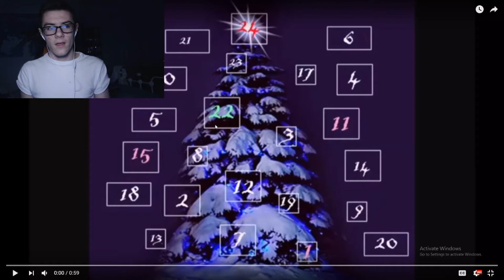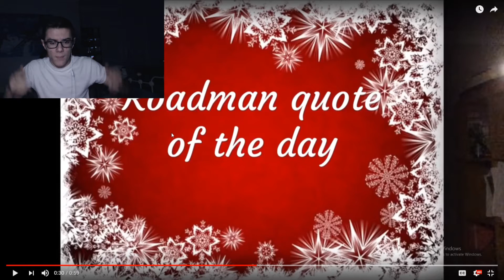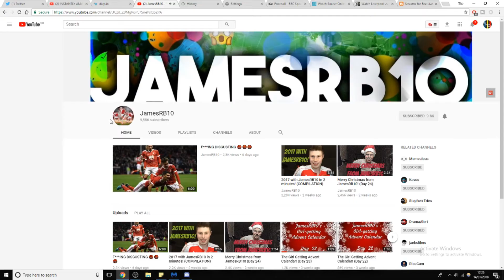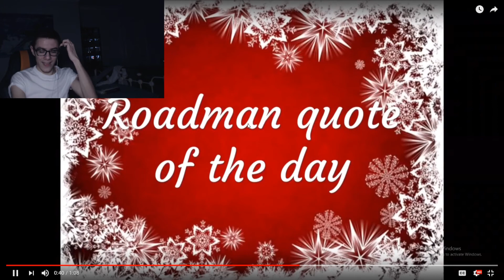THE CRINGE IS REAL! REACTING TO THE GIRL GETTING ADVENT CALENDAR